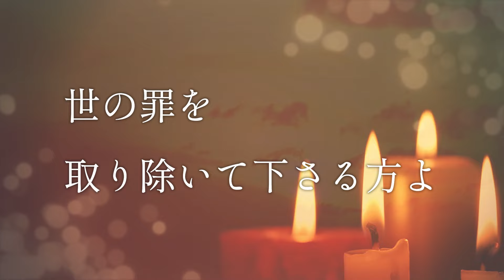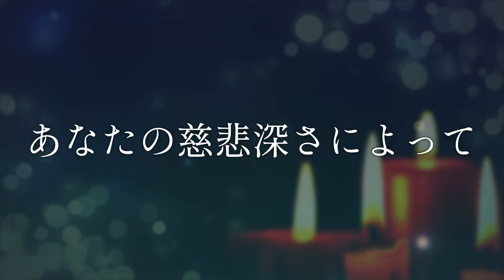フォーレ レクイエム アニュス・デイ【歌詞訳付き】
ガブリエル・フォーレ作曲
アカデミー室内管弦楽団演奏
アカデミー室内合唱団
サー・ネヴァル・マリナー指揮

【歌詞訳】
神の子羊、
世の罪を取り除いて下さる方よ
彼らにお与え下さい
永遠に続く安息を

永遠の光で彼らを
照らしたまえ、主よ
あなたの慈悲深さによって
聖人たちとともに永遠に

永遠の安息を
彼らにお与え下さい、主よ
そして、絶えない光が
彼らを照らしますように

【フォーレ レクイエム 豆知識】
1886年1月16日、マドレーヌ寺院にて初演
フランス人作曲家、ガブリエル・フォーレが作曲したレクイエム

フォーレ自身は、誰かを悼んで作曲したのではなく自分の楽しみのために作曲したと語っており、安らぎに満ちた曲が多いのが特徴

レクイエム定番の曲、「怒りの日」(ディエス・イレ)がないなど、当時は斬新すぎるとの批判もあったが、今日では、モーツァルトやヴェルディのレクエムと並んで、三大レクイエムのひとつに数えられている